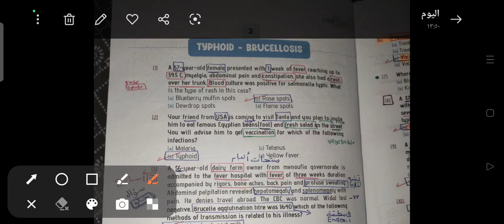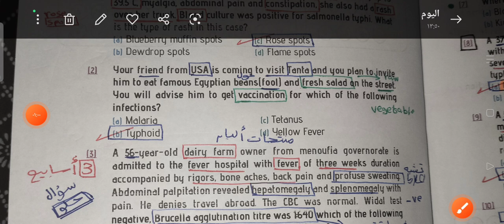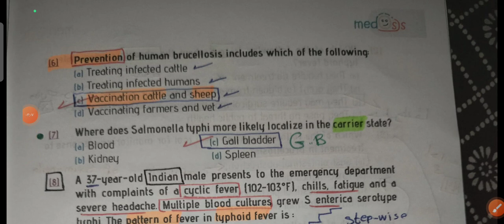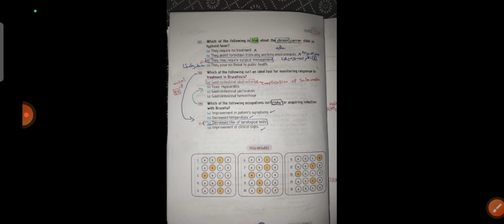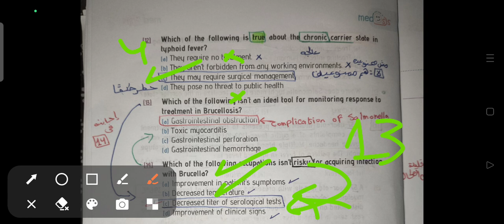حل أسئلة tropical على جزء & salmonella brucella وتوضيح آخر سؤالين